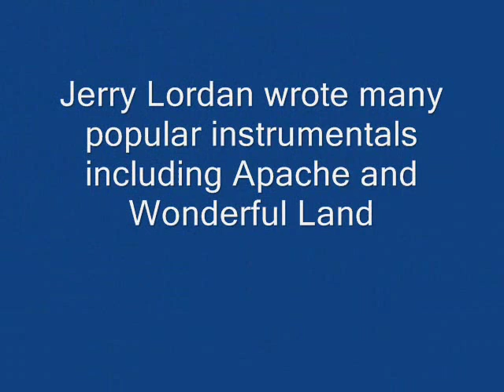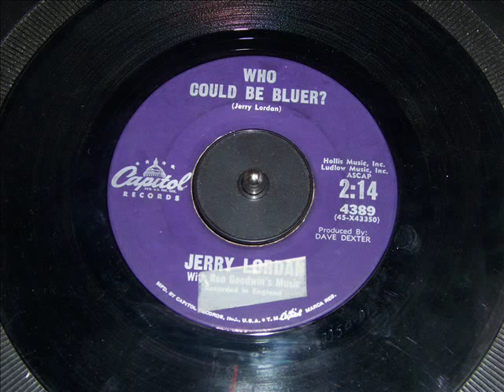Jerry Lordan -Who Could Be Bluer?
This is a vocal by Jerry Lordan who is better known for his instrumentals, such as Apache, and Wonderful Land just to name a couple. The Shadows and Ventures are some of the groups who have recorded his songs. Who Clould Be Bluer? was released on both Capitol 4389 in the U.S. and Parlophone R4327 in the U.K. in 1960. I hope you like this one.